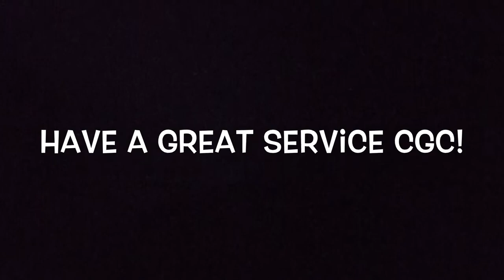CGC Episode 2: Jefe meets Speedy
Chosen Generation Church